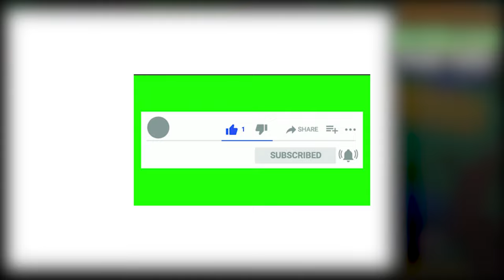Czy można przejść Pokemon Emerald TYLKO Typem DARK? (Bez item'ów, Level Cap'y)